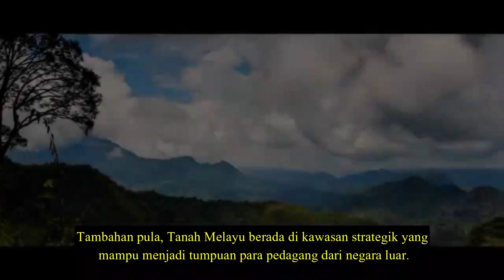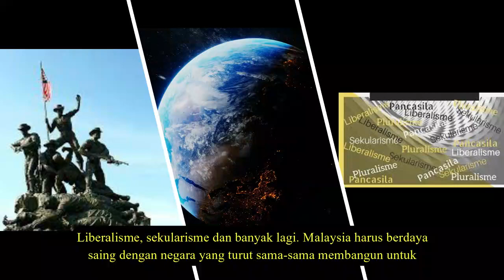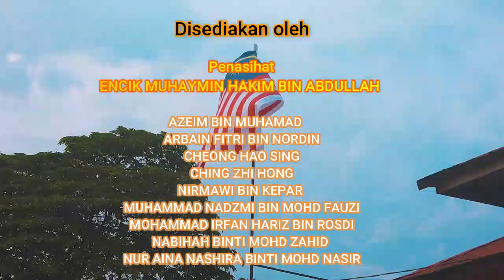Pembentukan Kesepaduan Sosial Melalui Pengukuhan Peradaban Etnik di Malaysia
Suatu kajian eksplorasi dalam kalangan mahasiswa tentang Pembentukan Kesepaduan Sosial Melalui Pengukuhan Peradaban Etnik di Malaysia. Video ini dijalankan oleh pelajar-pelajar tahun 1 UTHM dalam kursus Penghayatan Nilai Etika & Peradaban. Mari saksikan.